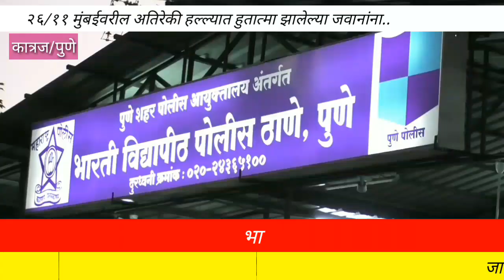भारती विद्यापीठ पोलिसांकडून २६/११ हल्यांतील शहीदांना श्रद्धांजली अर्पण ..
२६/११ मुंबईवरील अतिरेकी हल्ल्यात हुतात्मा झालेल्या जवानांना..
भारती विद्यापीठ पोलिसांकडून श्रद्धांजली अर्पण केली..